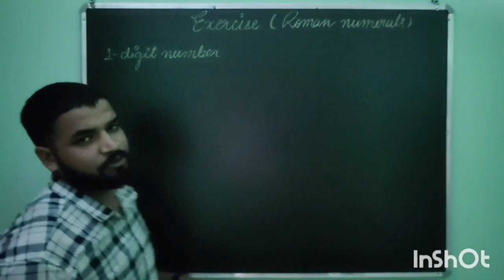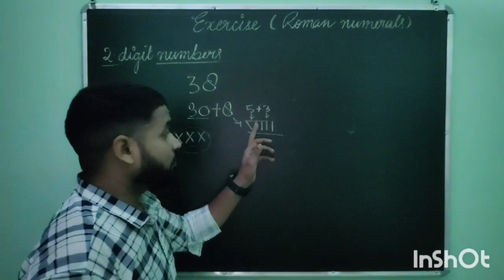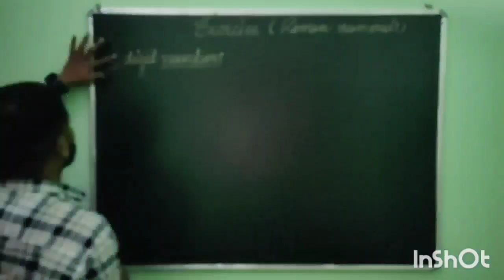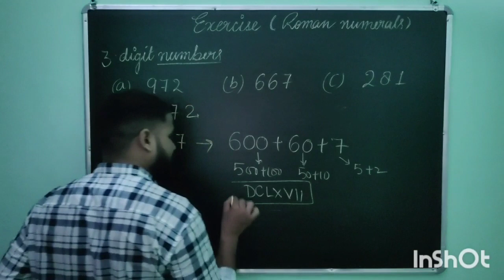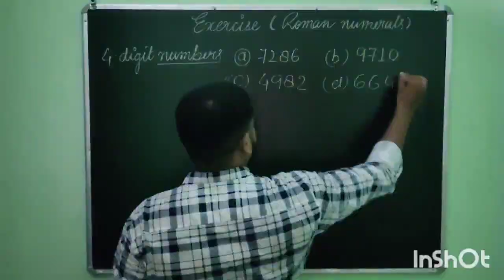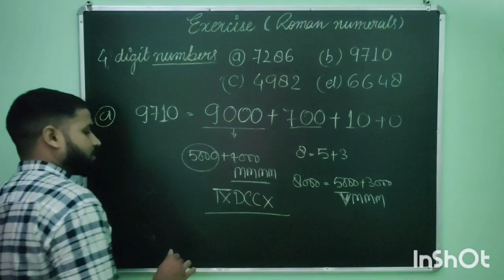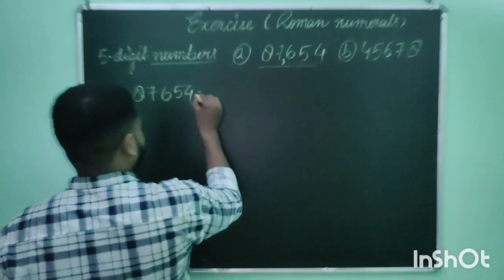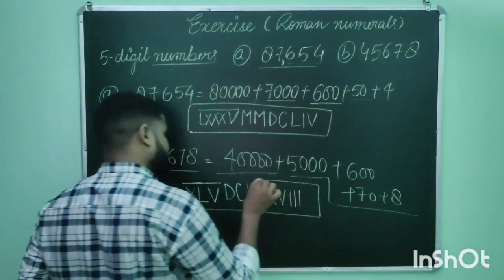exercise on Roman numbers|1-digit to 5-digitsnumber.standard form to Roman numeral#kohli sir♥️.